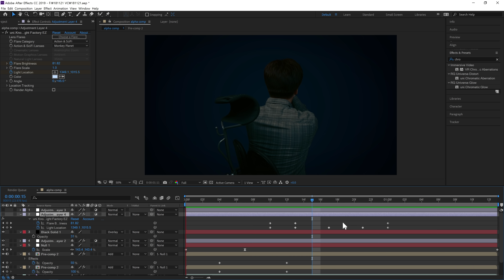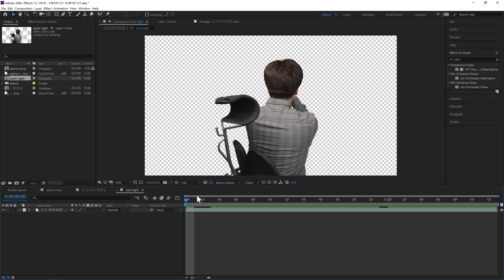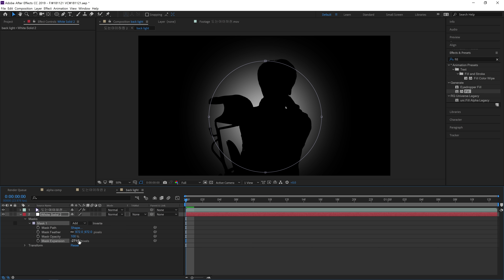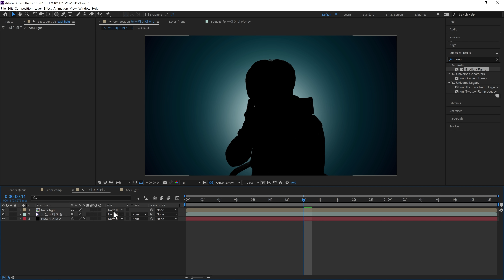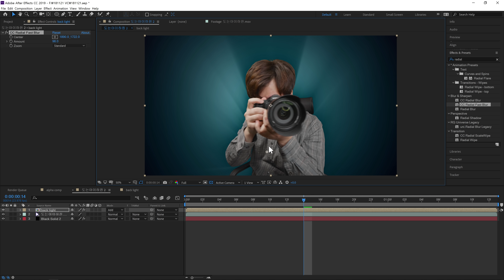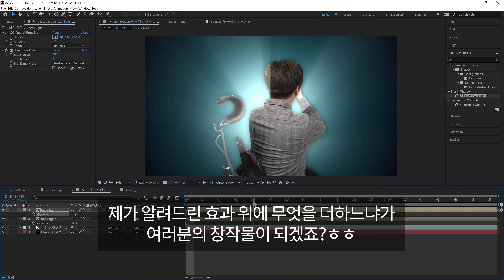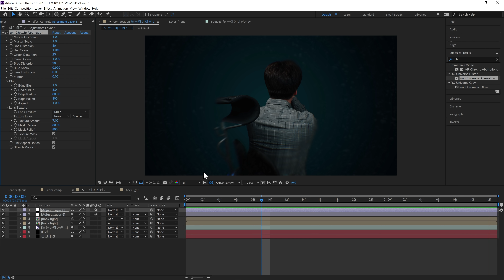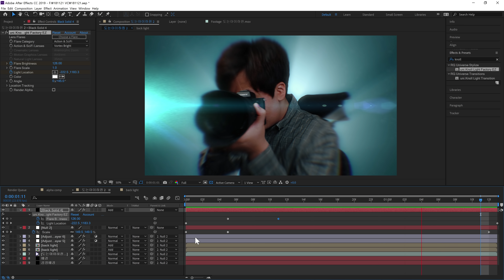영상에 후광 쩌는 효과 쉽게 입히기! [애프터이펙트]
여러분 지난 토요일에 못와서 미안해요~
항상 감사하고 사랑하고 그렇습니다.
미디어아트로 한국의 중심을 밝히고 싶은 전국의 대학(원)생 분들의 많은 참여 부탁 드립니다!

[제 1회 서울스카이 미디어아트 어워드]
ㆍ 지원방법 : 각 스팟별 규격에 맞게 영상 제작 후 홈페이지를 통해 제출
ㆍ 지원자격 : 미디어아트에 관심 있는 전국의 대학(원)생
ㆍ 접수기간 : 11월 1일(목) ~ 12월 14일(금) 16:00
ㆍ 수상혜택 : 총 상금 3,000만원 및 상장 / 롯데월드타워 서울스카이 전망대 내 수상 작품 상영

※ 자세한 내용은 홈페이지를 참고해주세요.
비됴클래스 채널을 구독하시면 매주 토요일과 수요일에 영상제작 꿀팁을 만나보실 수 있습니다.

A. Panasonic(파나소닉)
(4K 60fps/셀피스크린/최고의 흔들림방지)

B. Sony(소니)
(풀프레임 미러리스/4K/S-log/최고의 AF성능)